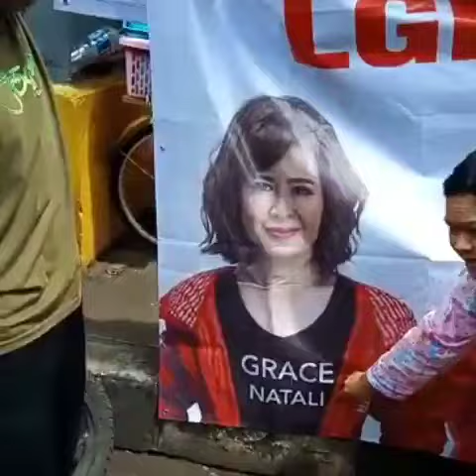Bendera LGBT NATALI GRACE